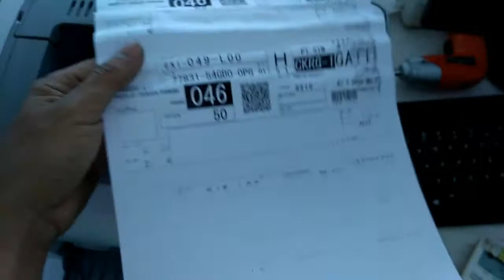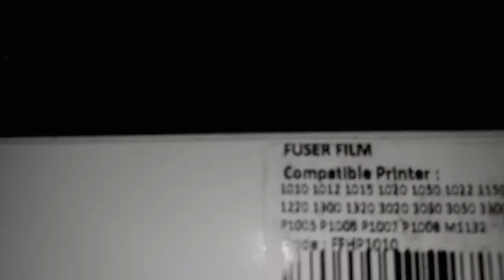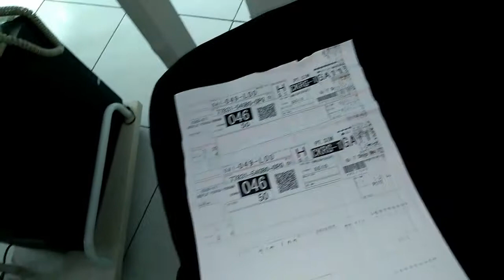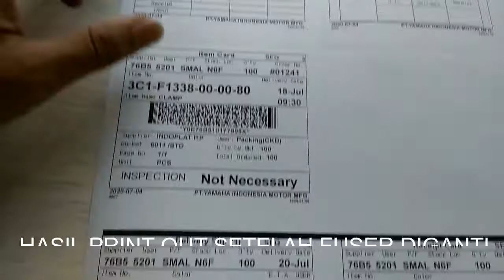hasil Print Out Laserjet Kotor dan berbayang ?ini solusinya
Hai,teman-teman,kali ini saya coba memberi Cara "hasil Print Out Laserjet Kotor dan berbayang ?ini solusinya" semoga dengan adanya video ini teman-teman sekalian bisa memperbaikinya sendiri tanpa harus buru-buru ke tukang servis.
1.Periksa Drum Cartridge dan Toner tidak bocor
2.Jika Toner Normal kerusakan pada Di Fuser Sleeve slave
3.Fuser Sleeve slave berfungsi sebagai pengering hasil print yang tercetak pada toner dan film.
4.Ganti Fuser jika malas membersihkan noda yang ada.
5.Cukup bersihkan Fuser jika masih layak digunakan.

jika bingung buka baut printernya,bisa request di Komentar
semoga bermanfaat
terima kasih